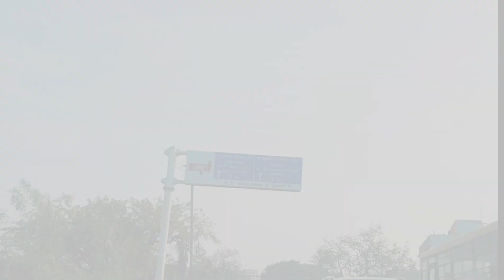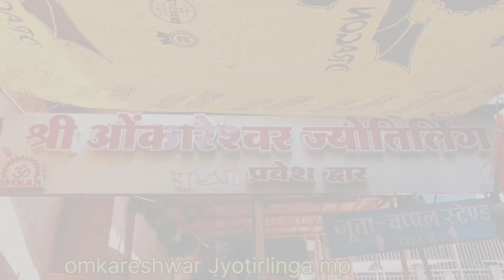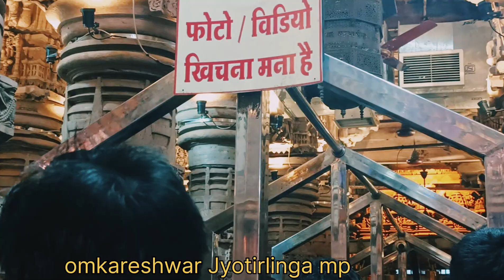Omkareshwar Jyotirlinga Yatra | Ujjain To Omkareshwar | ओंकारेश्वर ज्योतिर्लिंग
OMKARESHWAR MANDIR MADHYA PRADESH

Places To Visit In Omkareshwar

1. Omkareshwar Temple
2. Shri Mamleshwar Jyotirlinga
3. Gaumukh Ghat
4. Brahmpuri Ghat
5. Omkareshwar Parikrama
6. Boating In Omkareshwar
7. Narmada Kaveri Sangam Omkareshwar
8. Gouri Somnath Temple
9. Shree Siddhanath Templev

Omkareshwar is situated in Madhya Pradesh and Omkareshwar is famous for Omkareshwar Temple which is one of the jyotirlinga. Omkareshwar is also famous for some more temple like mamleshwar temple and many things related to hindu religion. This video gives you complete virtual picture of omkareshwar and you will know entire tour budget of omkareshwar. After watching this video you can easily plan for omkareshwar trip.

Omkareshwar madhya pradesh ka ek pauranik sthal hai aur omkareshwar mandir ke lie prasiddha hai jo ki 12 jyotirlingo me se ek jyotirlinga hai lekin  yaha par kai saare mandir hai jinke darshan ki alag alag manyata hai aur bhakt har din yaha kafi sankhya me aate hai. Is video me aapko Omkareshwar Mandir ke darshan aur kai saare Mandiro ki Jankari Milegi jis se aap aasani se yaha Ghumne ka plan bana skte hai. Dhanyabad

Shiv Ji mandir omkareshwar
omkareshwar Jyotirlinga Madhya Pradesh
omkareshwar
omkareshwar jyotirlinga darshan,
omkareshwar jyotirlinga yatra,
omkareshwar madhya pradesh,
mptourism,